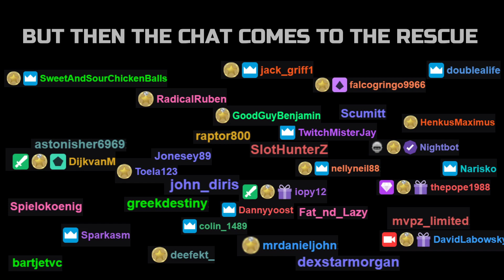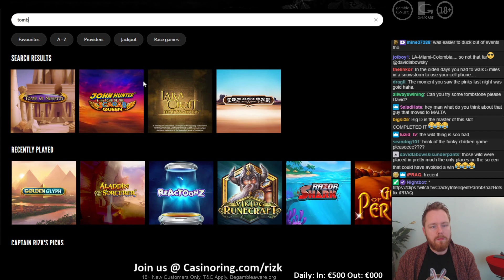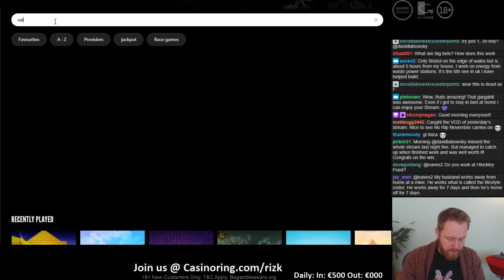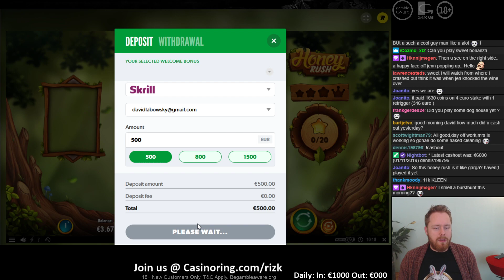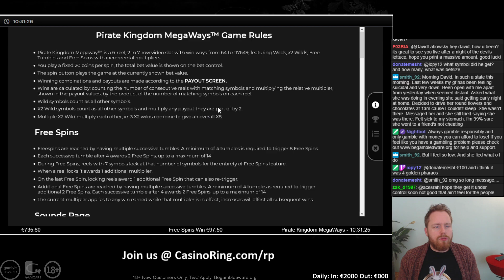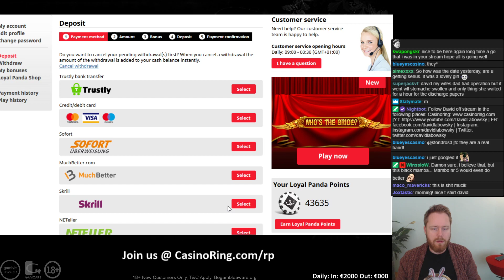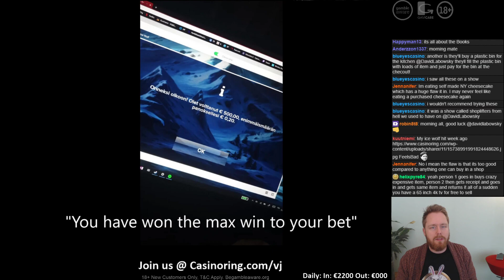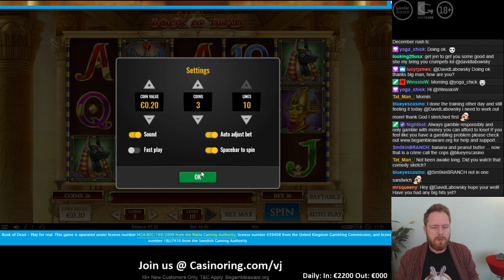Saturday High stakes, Bonus buys and good vibes. Share your highlights on Casinoring.com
Broad For exclusive casino bonuses, info about David and when he streams live.

18+ Begambleaware.org